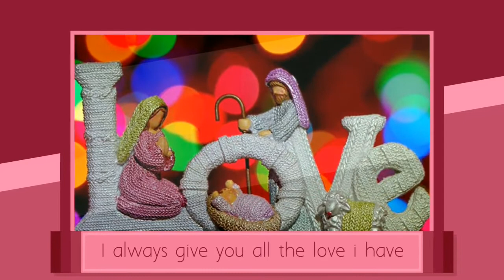Sat+polo love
"If I know what love is, it is because of you."